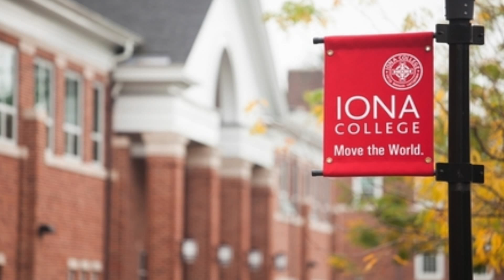Move The World Through Iona Mass Comm